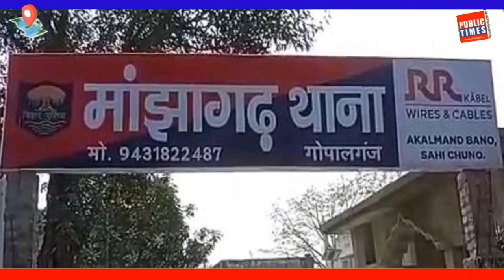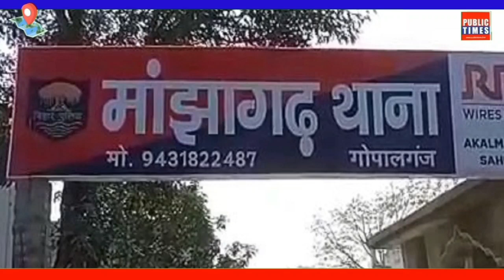Today 3 Oct 2023 गोपालगंज की खास खबर। गोपालगंज न्यूज़। Gopalganj News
Today 3 Oct 2023 गोपालगंज की खास खबर। गोपालगंज न्यूज़। Gopalganj News News gopalganj